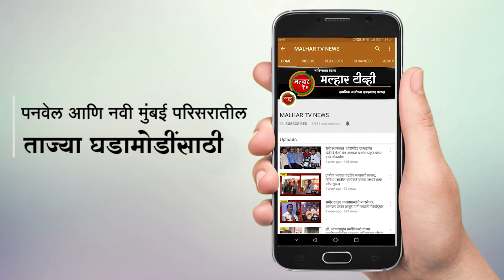अंतिम रोमांचक लढतीत सरस कामगिरी करत रायगड जिल्ह्याच्या मिडलाईन संघाने विजेतेपद होण्याचा मान पटकाविला